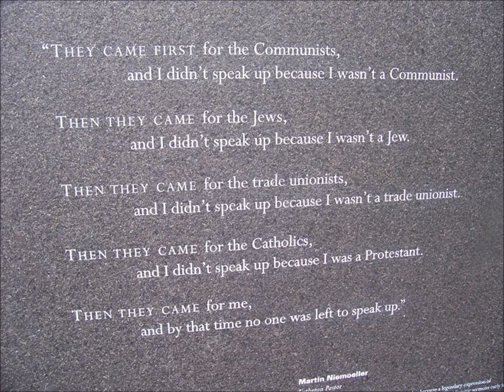Election - David Rovics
I know that the picture does not exactly match the song, but this is for listening and I will use this photo for all of his songs because I think he would agree with it.

David Rovics allows anyone free access to his music.